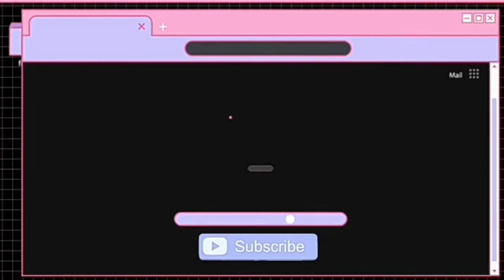[𝕭𝖓𝖍𝖆] playlist(𝕷𝖔𝖋𝖎 𝖒𝖎𝖝)Part 1/2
╰┈➤Use headphones for best experience and don't forget to take care.I love u.(#^.^#)

⌦Character: Deku